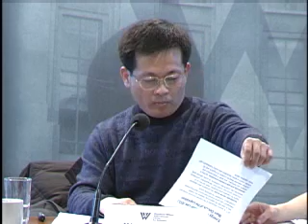Efforts in Moving Towards a Low Carbon Future: China's Energy Conservation and Renewable Energy Laws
Wang Mingyuan, executive director of the Center for Environmental, Natural Resources &amp; Energy Law at the Tsinghua University Law School, discusses the content of the energy conservation law, which was amended in 2007.